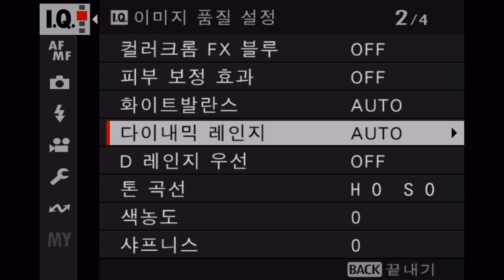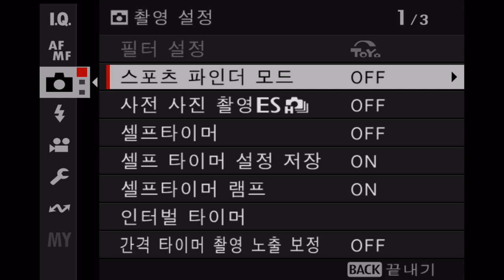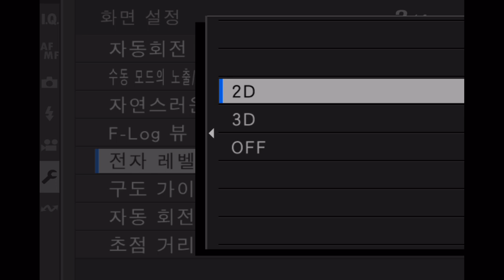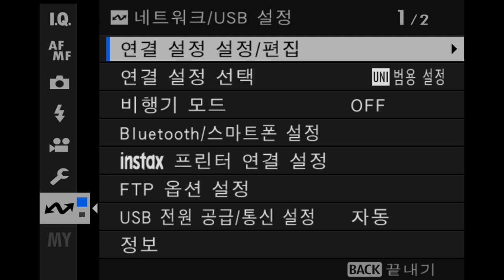FUJIFILM X H2 MENU